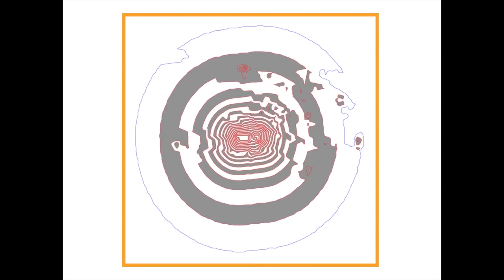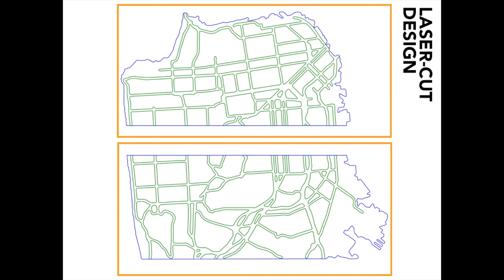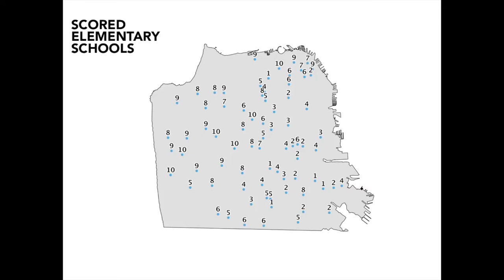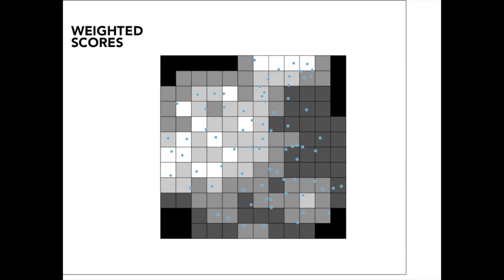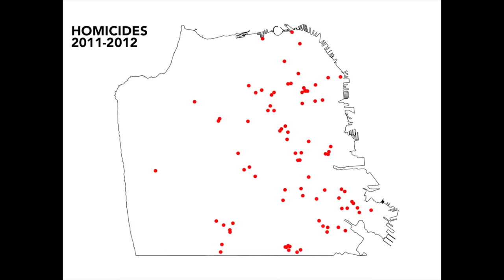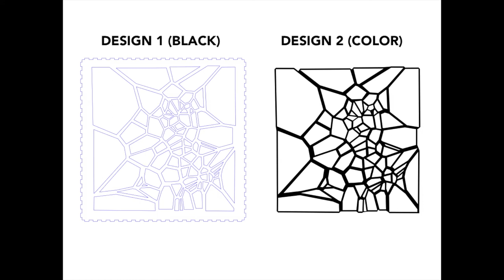Physical Maps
Presentation given at 360|Intersect 2013 in Seattle.